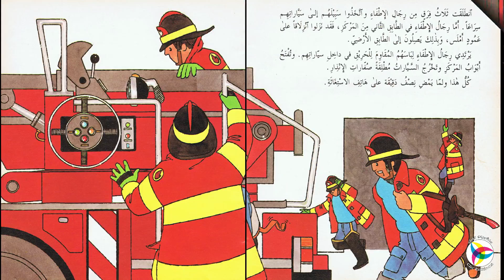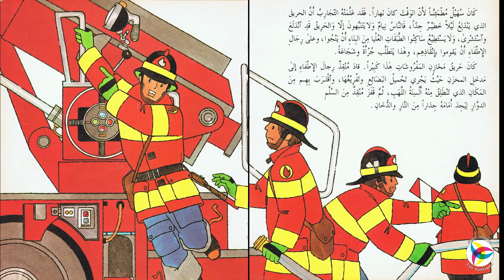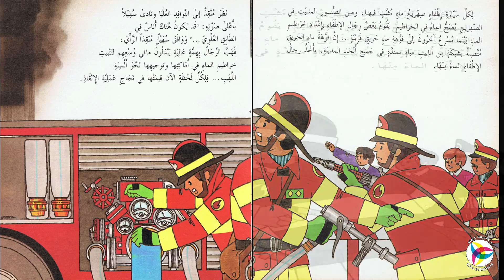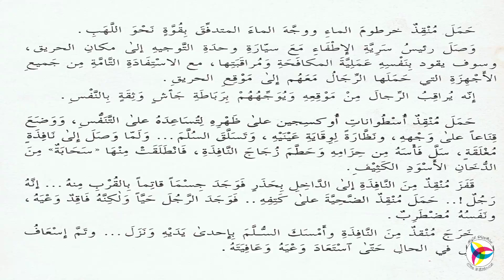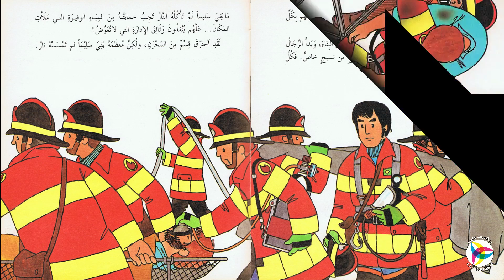مسابقة أمة تقرأ - الفئة الثالثة || الكتاب 14 ||رجال الإطفاء